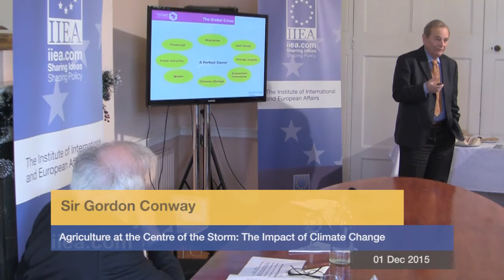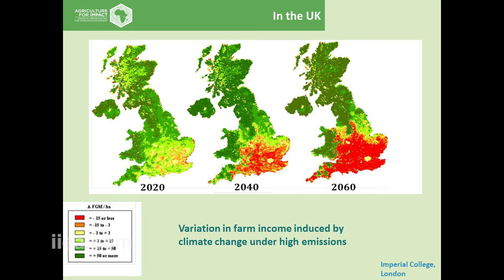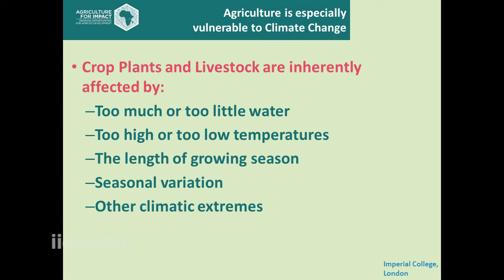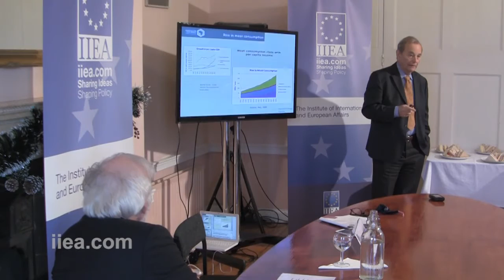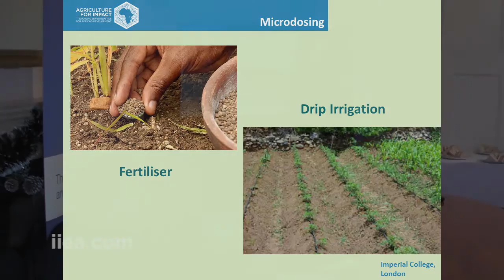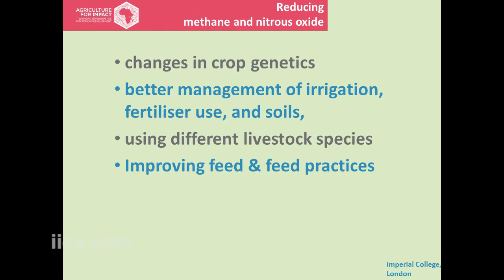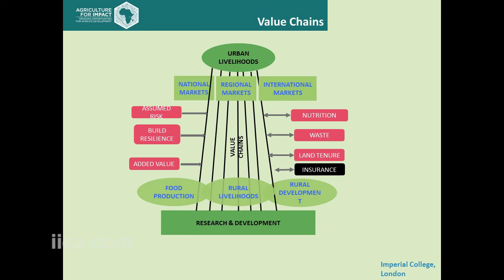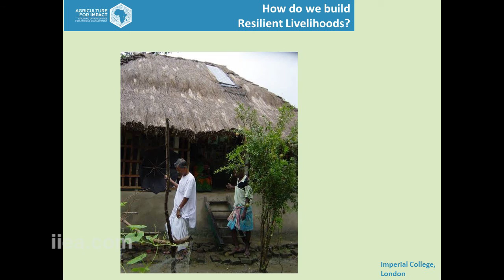Sir Gordon Conroy - Agriculture at the Centre of the Storm: The Impact of Climate Change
02 December 2015

About the Speech:

Climate change poses a major threat to agriculture and food security in the developing world. In this address to the IIEA, Professor Gordon Conway, warned that progress made in the last two decades to combat hunger and poverty in Africa will be irrelevant if action is not taken on climate change. Professor Conway drew on a new report from the Montpellier Panel, The Farms of Change: African Smallholders Responding to an Uncertain Climate Future. The report makes the case for immediate investment to help African smallholders adapt to and mitigate climate change, noting that this will be vital in order to avoid food shortages, increased migration and exacerbated poverty.

This event was part of the IIEA and RDS series of lectures on climate-smart agriculture, which is supported by a number of public and private sector companies and organisations.

About the Speaker:

Sir Gordon Conway is Director of Agriculture for Impact and a Professor of International Development at Imperial College, London. He is also Chair of the Montpellier Panel, a group of African and European experts from the fields of agriculture, trade, ecology and global development working to enable better European government support of agricultural development and food security priorities in sub-Saharan Africa. Previously Professor Conway was Chief Scientific Adviser to the Department for International Development from 2005 to 2009. He was also President of The Rockefeller Foundation and Vice-Chancellor of the University of Sussex.